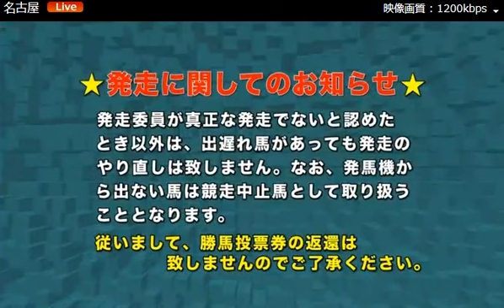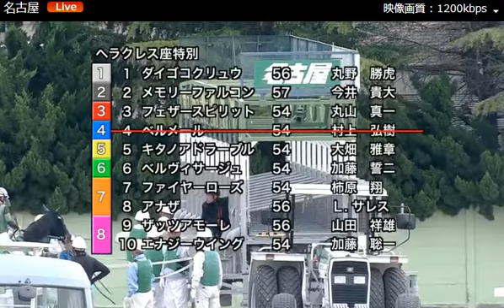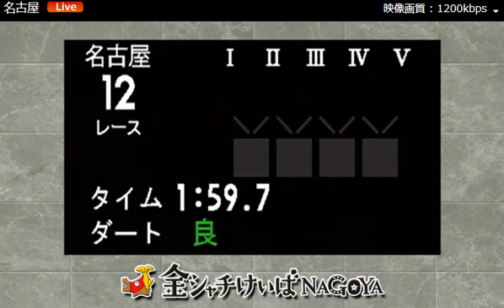ヘラクレス座特別Ｂ１ メモリーファルコン無傷の11連勝なるか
2018/04/30(月)(祝)ヘラクレス座特別Ｂ１　16時55分発走